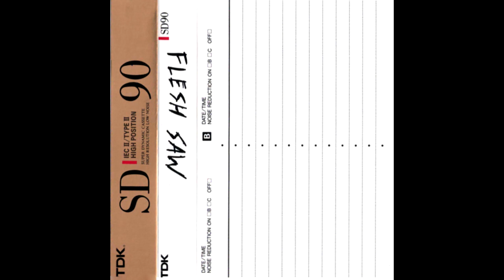flesh saw - flesh saw (2020) [full ep]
Primer lanzamiento de la banda de emoviolence/grindcore estadounidense flesh saw, lanzado digitalmente en enero de 2020.